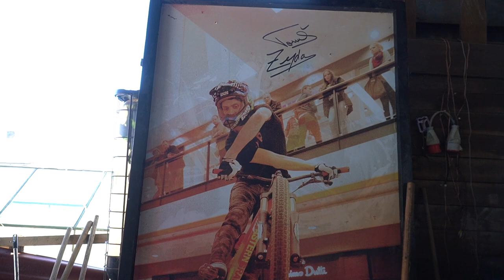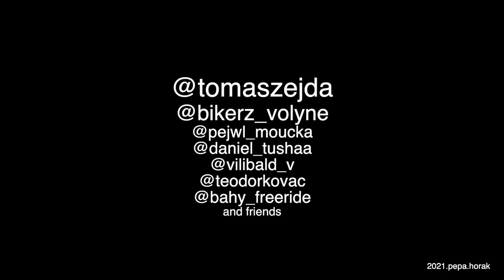Testujeme nový spot. Bikerz Volyně